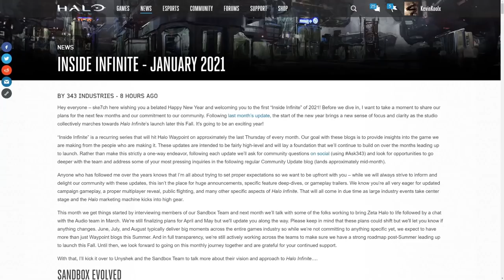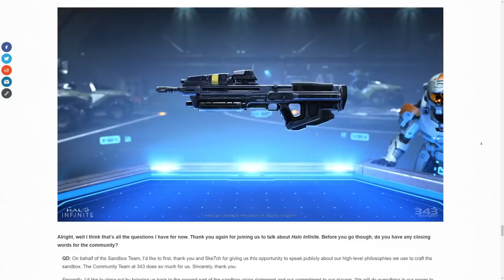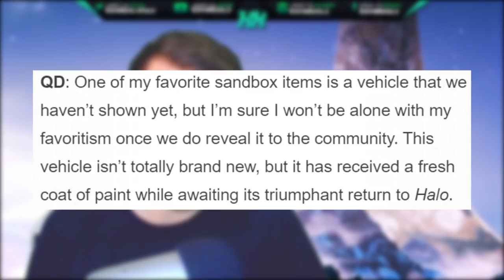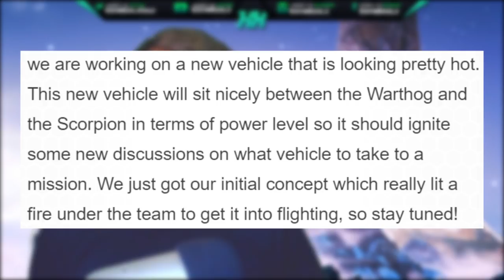MASSIVE HALO INFINITE UPDATE on SANDBOX! Falcon Returns in Halo Infinite? Halo Infinite News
Timestamps
Intro - 0:00
Halo Infinite News - 1:49
Halo Infinite Combat Doctrine - 2:58
Halo Infinite Equipment - 6:01
Falcon Returns in Halo Infinite - 8:36
Hunters Change in Halo Infinite - 10:41
Thank you for watching! - 11:41

In this Halo Infinite update video we talk about the recent Halo Infinite news update about the recent Halo Infinite development update. The Halo Infinite Sandbox update for this Inside Infinite update takes a high level look at Halo Infinite weapons, Halo Infinite vehicles and Halo Infinite equipment. This Halo Infinite news is so massive that we can't cover everything. Though this Halo Infinite update is less juicy than the Halo Infinite December update but this Halo Infinite January Update still provides good insight into what 343 Industries is looking to accomplish with Halo Infinite!